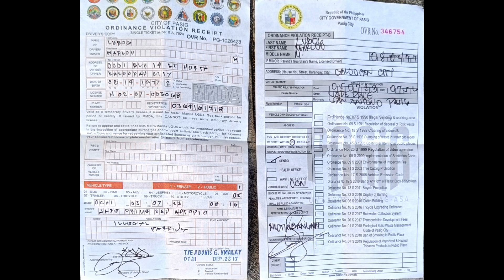eto yong OCAI MARSHAL na si Adonis Ymalay wala na man PANICKIT Nang huli, nagtawag pakasakahan?